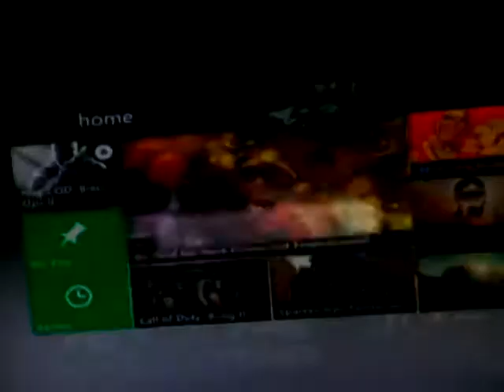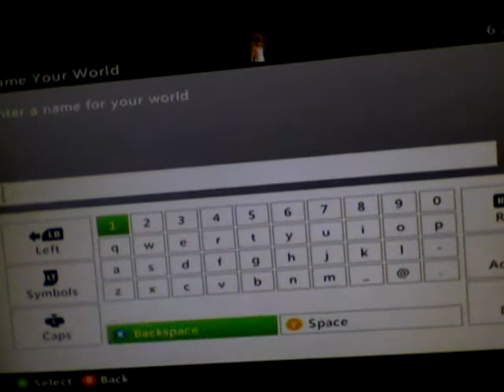playhardkings episode1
sorry PVR broke ill get one on friday with better screen well it can be pluged in the tv so anyways please follow me on twitter playhardkings for more videos. subscribe,comment,like, thanks